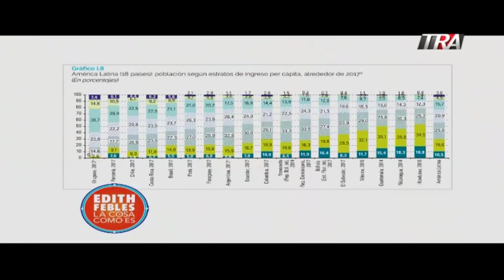La desigualdad la teniamos antes del virus. Una radiografía de RD con Rosa Cañete 4 30/03/20